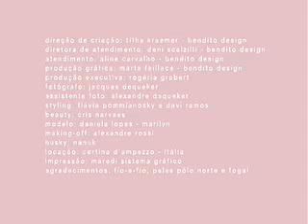Maria Lya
Shoe collection with brazilian model. Shot in Italy mountains. H3otv